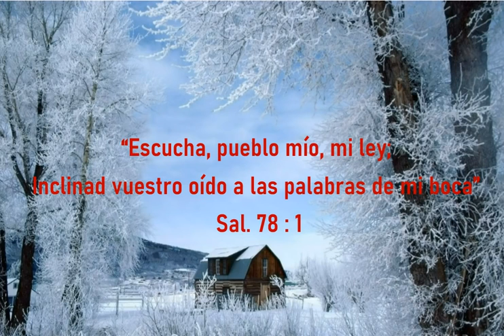LEY DE DIOS, LEY DE DISEÑO. 2 de noviembre 2022.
Deseando que la paz de nuestro Dios sea con ustedes leo de Sal 78 versículo 1, “Escucha, pueblo mío, mi ley; Inclinad vuestro oído a las palabras de mi boca”
Comúnmente, cuando se escucha la palabra ley se piensa en reglas que gobiernan la sociedad, como las leyes contra el robo o sobrepasar el límite de velocidad. También se piensa en las leyes que gobiernan el universo, como las leyes de la gravedad y el movimiento. También se piensa en la ley divina, los diez mandamientos. Aunque hay muchas definiciones de la palabra ley, en los diccionarios, hay una categorización que es de importante entendimiento. Una es leyes impuestas, que son reglas que requieren el cumplimiento por parte de una autoridad gobernante, por ejemplo, leyes contra el robo.
Otra es las leyes de establecimiento, de diseño, que son principios sobre los cuales la realidad está construida para operar, por ejemplo, las leyes de la física. Dios creó el espacio, el tiempo, la materia, la energía y la vida para operar de acuerdo con el conjunto de leyes de diseño; estas leyes forman la base misma de la realidad; no se pueden cambiar sin destruir la vida tal como se conoce. Los humanos no pueden crear leyes de diseño; en cambio, se crean leyes impuestas y se hacen cumplir mediante la imposición de castigos. Las leyes de diseño de Dios tienen resultados reproducibles, consistentes y predecibles.
La única variable es el daño que resulta con los diversos grados de violación de una ley. Por ejemplo, al lanzarse de un edificio de 10 pisos morirá o quedará terriblemente dañado. La ley de la gravedad no cambia, por lo que siempre hay una consecuencia por violarla. Las leyes de diseño tienen consecuencias naturales; no requieren una autoridad de gobierno para monitorear y castigar las violaciones de ellos. Al hablar de la ley divina, la pregunta es: ¿los diez mandamientos es una ley impuesta, o es una ley de diseño? La ley de amor de Dios no es diferente a la ley de la gravedad. Romper cualquiera de las leyes de diseño de Dios, naturalmente lleva como efecto el dolor y el sufrimiento, Dios no necesita imponer un castigo para que se pague un precio, y el efecto de violar la sagrada ley del Creador es la muerte y separación de Dios que conlleva consecuencias dolorosas.
El diablo ha infectado con la idea mentirosa de que la ley de Dios es impuesta, lo que significa que Él tiene que infligir castigo a aquellos que violan sus leyes. Pero este punto de vista contradice totalmente el carácter de Dios y la verdad salvadora de Jesucristo el Señor. No sea engañado por las mentiras del diablo y sea sabio prestando atención y entendiendo la ley divina guardándola. Deseo que el Señor le acompañe y le bendiga grandemente en su vida.